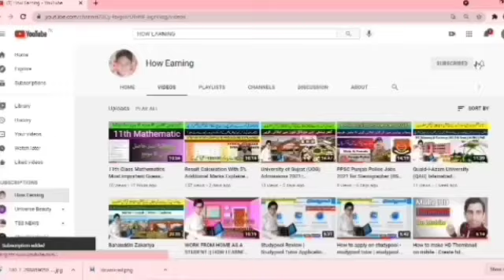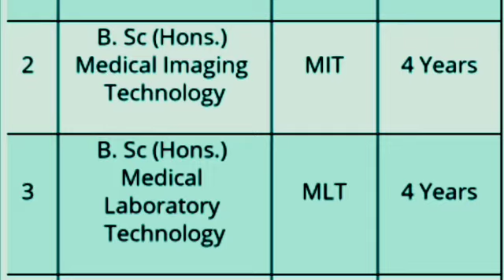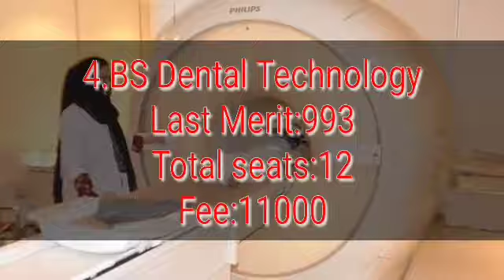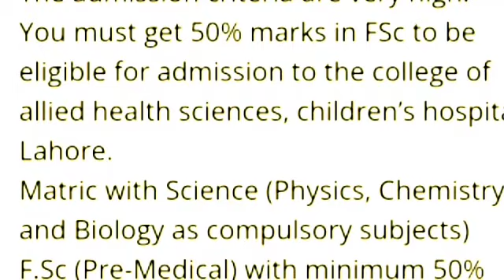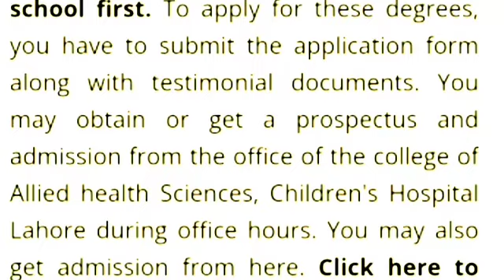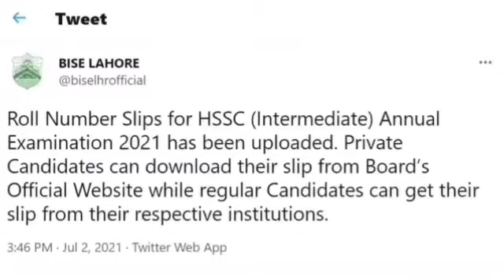Children Hospital Lahore Admission Admission 2021-2022 :Children hospital DPT,MIT,OTT Admission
Children Hospital Lahore AHS Admissions Criteria 2021|Children hospital DPT,MLT,MIT,OTT,DT Admission
DPT & Allied Health Sciences Admissions in The Children Hospital & Institute of Child Health Lahore
Children hospital,Lahore | pakistan,s low fee medical college | Dpt,Mit,Mlt,DT,OTT admissions 2021
University Of Child Health Lahore Admissions 2020/21 Complete Detail || Children Hospital Lahore
the children's hospital - دی چلڈرن ہسپتال لاہور |The best Hospitals in Pakistan| The Punjab Pakistan
1:Low fee medical college in pakistan
2:Dpt,Mit,Mlt,OTT,DT admissions 2021
3:Ahs admission open